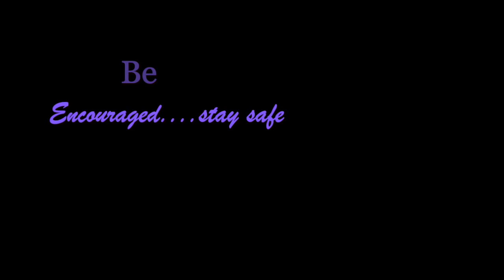The whole world in his hands by David Davis and Avery Wilson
Be encouraged